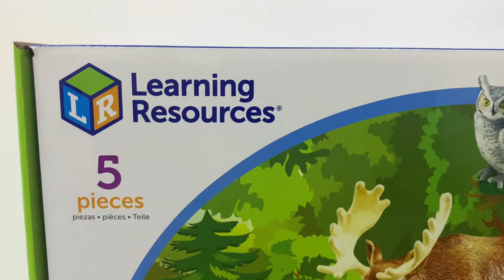Набор больших животных "Лесные жители" Learning Resources. Jumbo Forest Animals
Реалистично  животные " Лесные жители" от Learning Resources предназначенные для маленьких рук и больших фантазий! В наборе животные, которых  можно встретить в лесу! Грозный мишка, игривая лисичка или статный олень. Ваш ребенок будет удивлен такими размерами животных,  а мамы обязательно оценят реалистичность и детализацию фигурок.